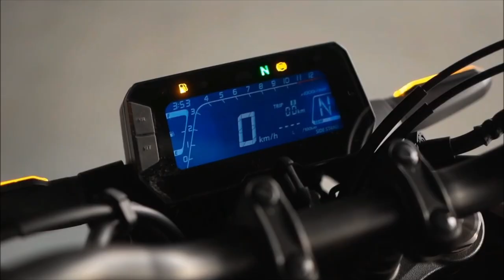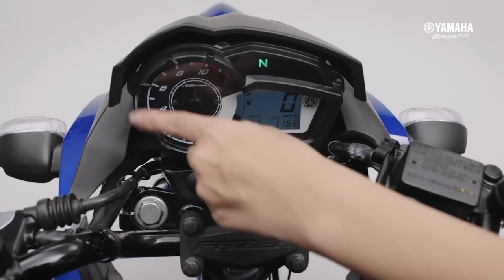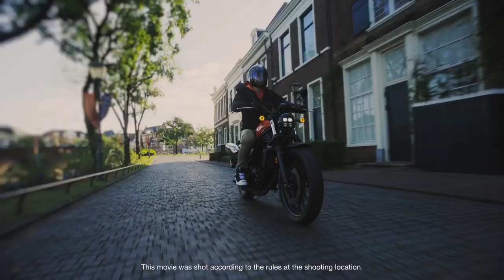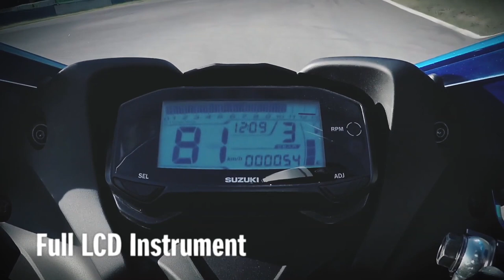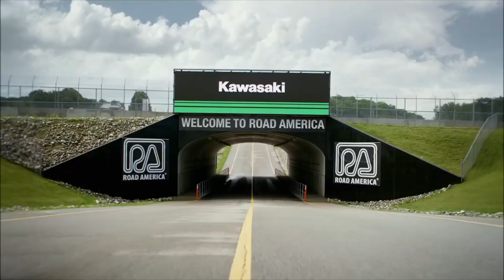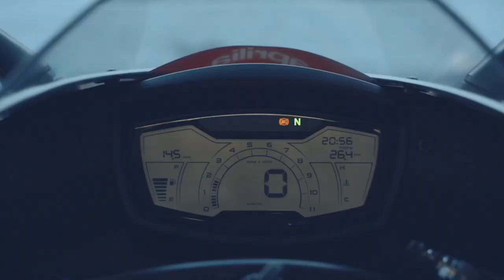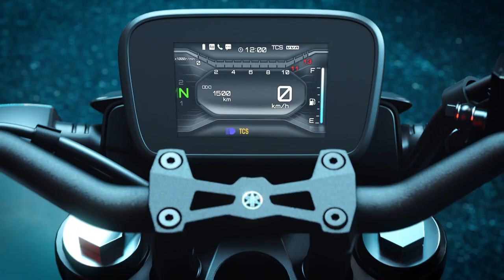INDIA में LAUNCH होगी 13 NEW BIKES || 13 UPCOMING Bikes 2023